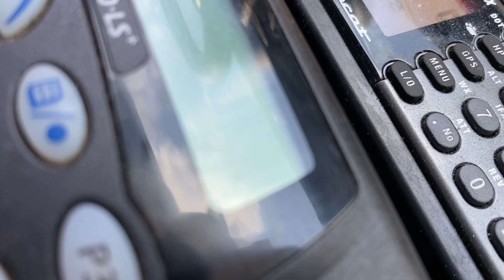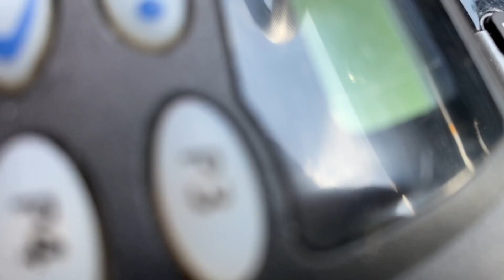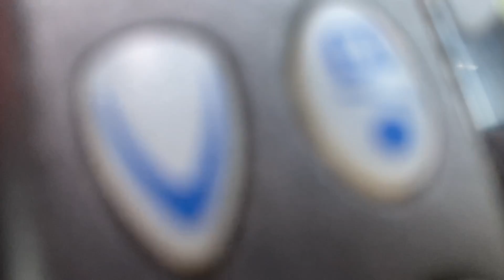FDNY BOX 1478 ~ FDNY BATTLING A 2ND ALARM FIRE IN A MIXED OCCUPANCY ON MADISON AVENUE IN HARLEM, NYC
HERE YOU WILL SEE THE FDNY BATTLING A 2ND ALARM FIRE IN A MIXED OCCUPANCY ON MADISON AVENUE IN THE HARLEM AREA OF MANHATTAN IN NEW YORK CITY.